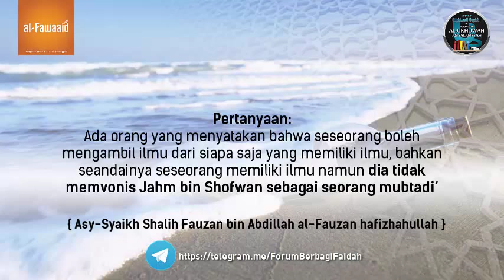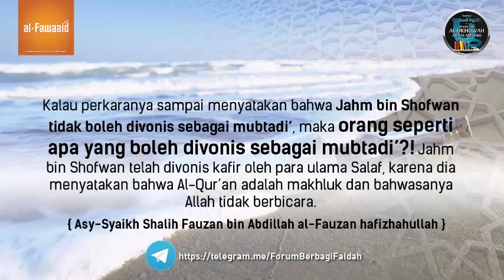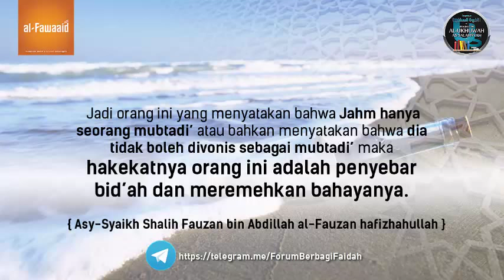Bantahan terhadap ucapan Ibrahim ar-Ruhaily - Syaikh Shalih al-Fauzan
Bantahan terhadap ucapan Ibrahim ar-Ruhaily:
“Ambillah Ilmu dari Siapa Saja yang Memiliki Ilmu sekalipun kepada Orang yang Tidak Mentabdi' Jahm bin Shofwan“

Disampaikan oleh:
Asy-Syaikh Shalih Fauzan bin Abdillah al-Fauzan hafizhahullah